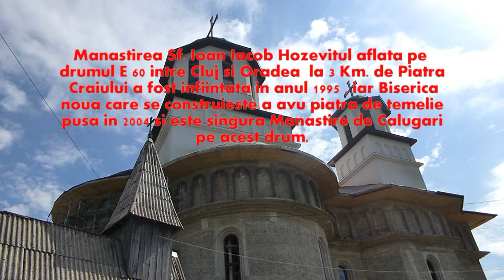Manastirea Piatra Craiului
Situata pe drumul E 60 la o distanta de 3 km. de la Piatra Craiului la intersectia a trei judete Cluj - Bihor - Salaj